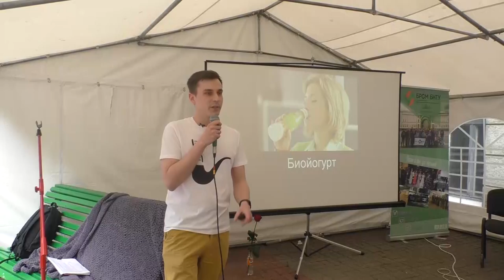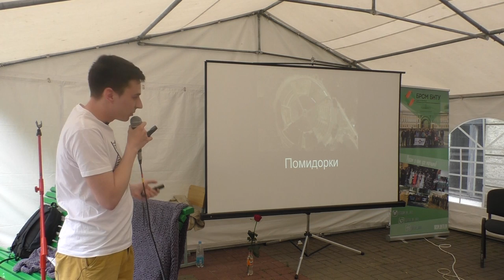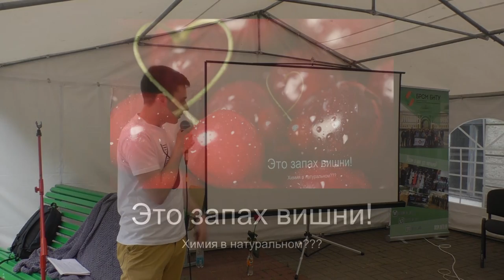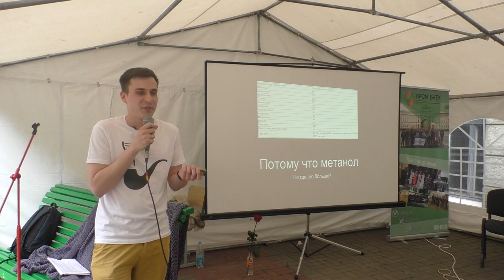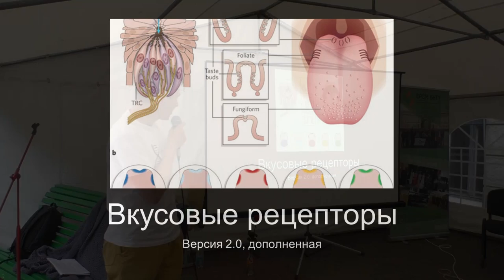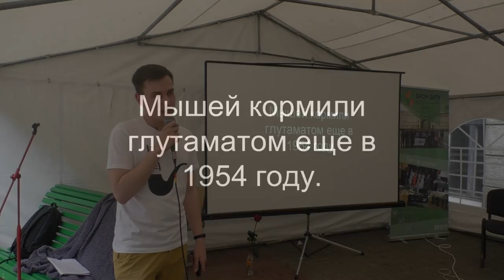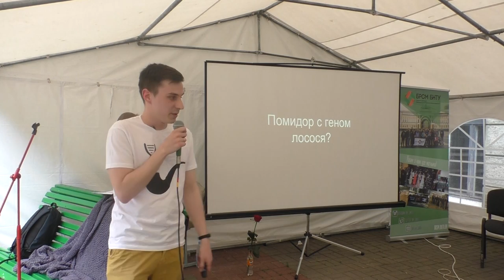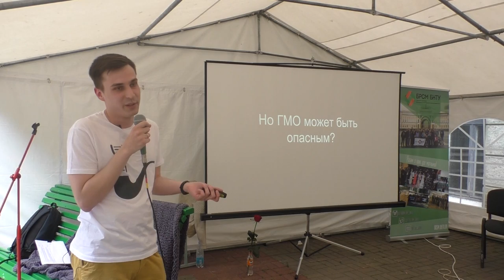Пищевые добавки – Виктор Шеленченко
Виктор Шеленченко – популяризатор науки, редактор паблика и студии озвучивания Easy Science. Тема: «Пищевые добавки, которые могут вас убить» Химия, которую мы едим. Стоит ли опасаться Е-добавок, верить наклейкам "Без ГМО" и какие из натуральных помидоров мы можем есть благодаря радиации?